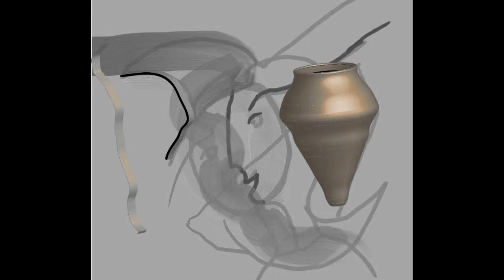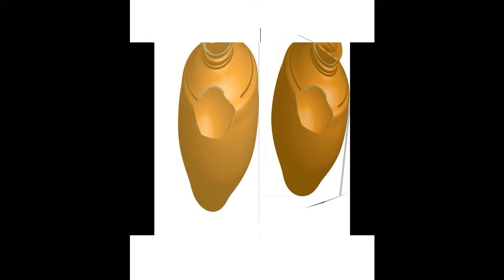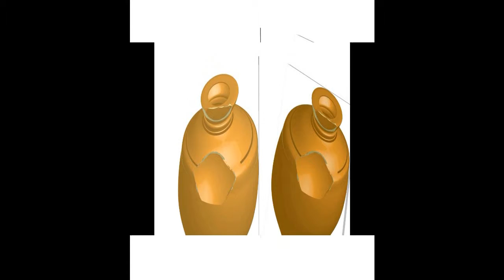Vita e destino, Vasilij Grossman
Scena dell'incendio del deposito carburati. Dello stesso autore consiglio "L'inferno di Treblinka". Lettera di una pagina dal romanzo "Vita e destino" di Vasilij Grossman.